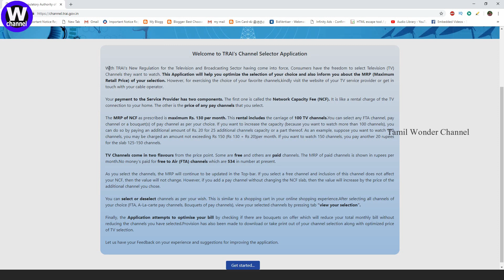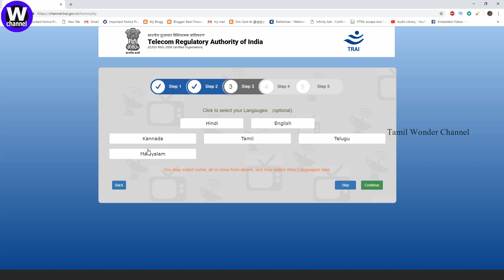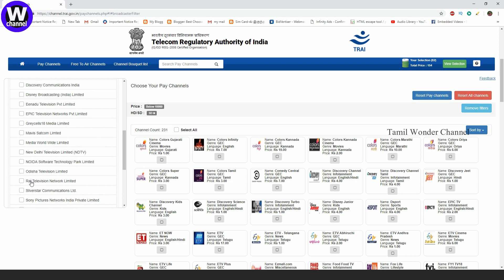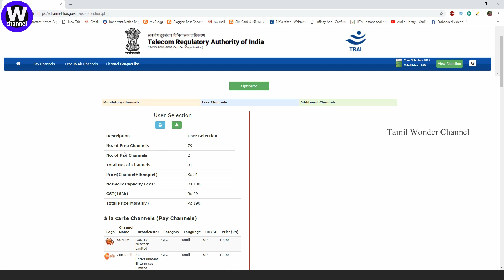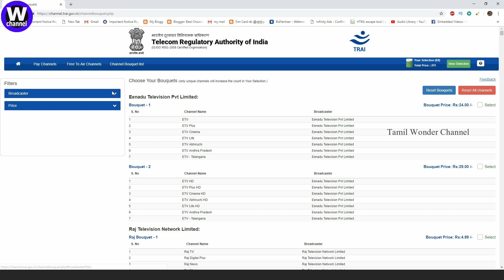உங்க கேபிள் டிவி கட்டணத்தை நீங்க முடிவு பண்ணனுமா? அப்போ இதை பாருங்க I TRAI's New Way I TV Channel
டிவிசேனல்-ஐ தேர்ந்தெடுக்க ட்ராய் வெளியிட்ட இந்த சூப்பர் வழி தெரியுமா? I TRAI'sNewWay introduce for SelectedTVChannels